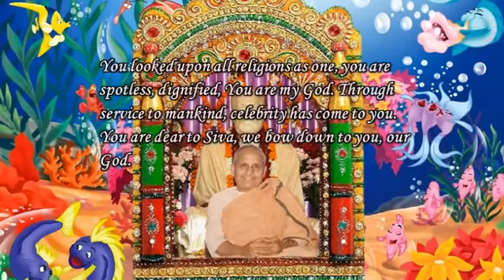Swami Chidananda Ramakrishna Math and Mission - Ramakrishna Guruve - Classic Bhajan Songs # 8 🙏🙏🙏🙏🙏👏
Swami Chidananda Ramakrishna Math and Mission at Chicago - Ramakrishna Guruve - Classic Bhajan Songs # 8 - genuine angelic singing by Swami Chidananda Ramakrishna Math and Mission at Sri Ramakrishna Universal Temple of Chicago, Vivekananda Vedanta Society of Chicago, Homer Glen, IL. 60491 ( This Video I Dedicate to my Master on His Lotus feet! astonishing, amazing angelic voice; tranquilizing to our heart and soul completely and bath us with peace, bliss and tranquility! ) 🙏🙏🙏🙏🙏👏👏🌺🌺🌺🌺🌺💐💐💐💐💐🌹🌹🌹🌹🌹👏👏🙏🙏🙏🙏🙏